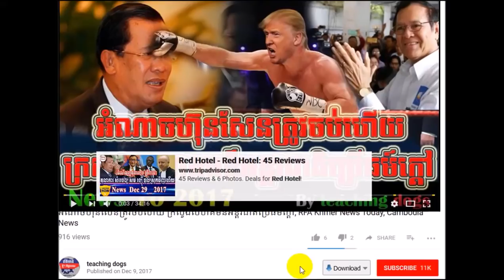Cambodia News 2018 | WKR Khmer Radio 2018 | Cambodia Hot News | Evening, On Thu 01 February 2018